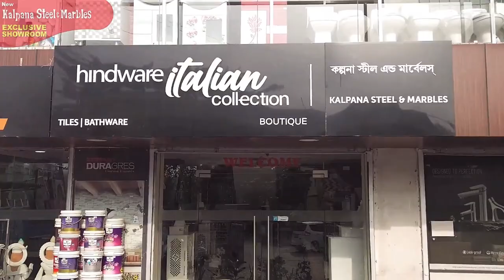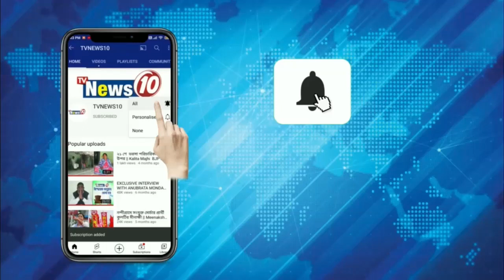গরম উপেক্ষা করে প্রচার আলুওয়ালিয়ার || আসানসোল